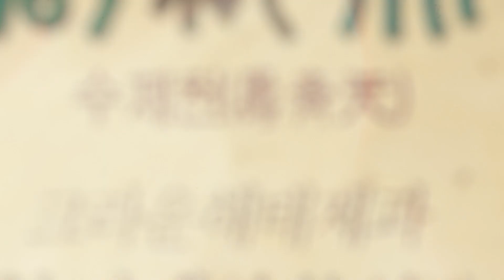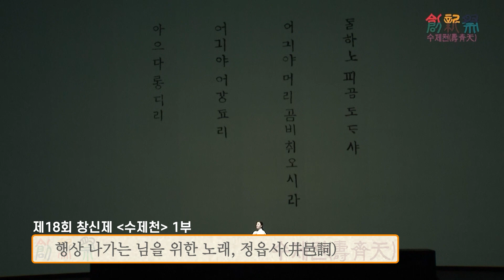제18회 창신제 수제천 하이라이트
2023년 10월 13일~15일
세종문화회관 대극장_하이라이트 영상

크라운해태의 창신제는 "옛것을 바탕으로 새로운 것을 창조하다"라는 법고창신이라는 말에서 따온 공연으로 전통 예술의 멋과 아름다움을 다채롭게 담아내는 음악회입니다.